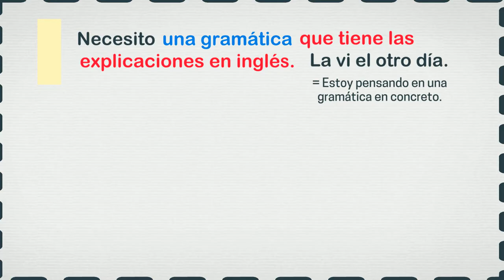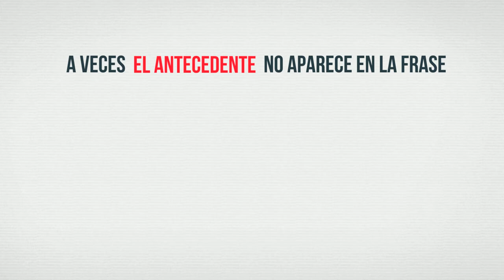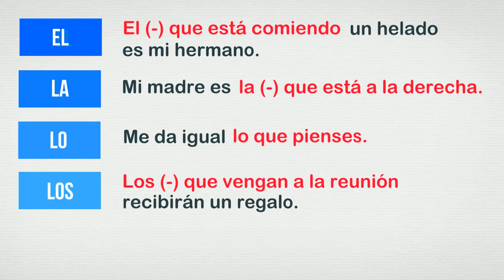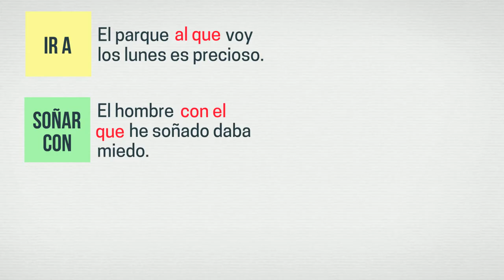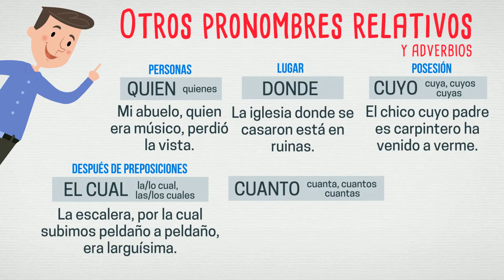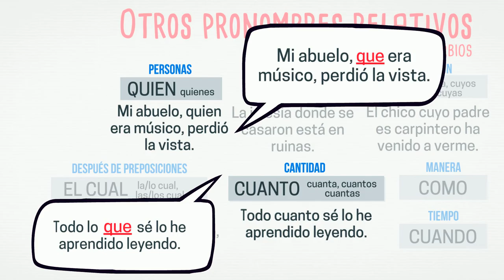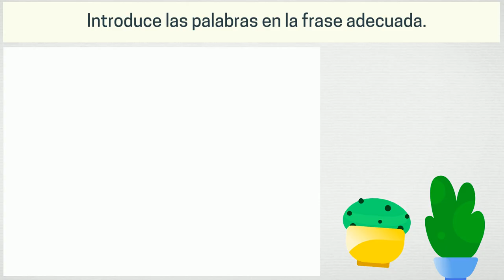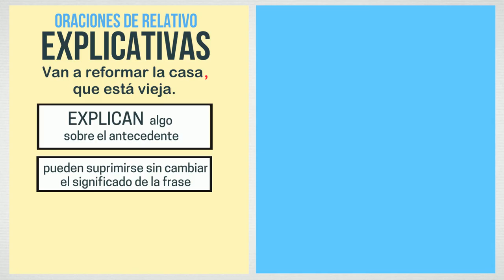Oraciones de relativo en español (explicativas y especificativas)- Relative clauses in Spanish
En este tapa de español te explicamos cómo se forman las oraciones de relativo en español: los diferentes nexos, el uso con indicativo y subjuntivo y la diferencia entre las oraciones de relativo explicativas y especificativas. Tienes también diferentes actividades en el vídeo para practicar.